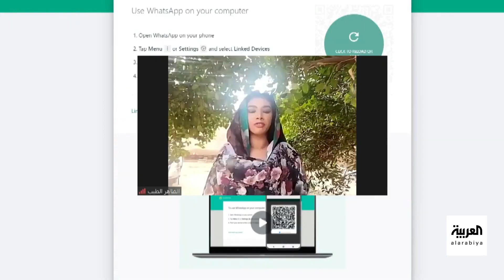صباح العربية | ترند السودان: لا رواتب والمصارف تغلق أبوابها بسبب الحرب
إلى وقفتنا الأولى مع زوايا المراسلين والريان الظاهر و السودان بلا رواتب.. والمصارف تغلق أبوابها بسبب الحرب
شاهدوا الحلقة الكاملة على شاهد 👇
لمعرفة أحدث المستجدات.. عبر البث المباشر من هنا ⤵
وبإمكانكم متابعة العربية على منصات التواصل